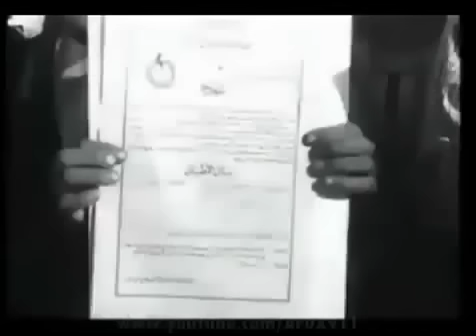حتى لاننسى صفحات من التاريخ الأسود لجمال عبد الناصر 3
حصريا - لاول مرة - الفيديو الذي أخفاه جمال عبد الناصر والإعلام عن الشعب لمدة 60 عامًا‬
التاريخ لن يموت لو بعد حين .. شاهد فيديو اول احتفال لحركة 23 يولية 1952 بعد مرور عام من حكم الرئيس محمد نجيب ... احتفالات و وعود بتسليم السلطة للشعب حتى تم الانقلاب عليه في مارس 1954 وتم احتجازه واتهامة بالخيانة.
شاهد الفيديو لكى ترى الحقيقة حتى لو بعد حين ... يكشف الفيديو حقيقة الخداع الذي أوقعنا فيه العسكر لمدة 60 سنة وتزييف الحقيقة ونسب إنجازات وهمية لعبد الناصر وطمس حقيقة الإنجازات التي هي بالأصل لمحمد نجيب الرئيس الذي انقلب عليه جمال عبد الناصر
1- سبب عزل الجيش محمد نجيب الدقيقة : 3:30
2- توزيع عقود الاراضى على الفلاحين في عهد الرئيس محمد نجيب وليس جمال عبد الناصر كما يروج الأعلام الدقيقة 6:52 ... وطبعا بعد ان قام عبدالناصر بإعتقال رئيسه محمد نجيب نسب المشروع لنفسه
3- مكانة الاخوان المسلمين لدى الجيش عام 1953 الدقيقة : 8:32 .. الاخوان المسلمين كانوا مشاركين فى العرض ورافعين شعار الاخوان بوضوح فى العرض لتعرفوا ان شباب الاخوان بذلوا الكثير من اجل مصر وتحرير مصر وكانوا جماعة غير محظورة قبل جمال عبد الناصر
لمزيد من المعلومات حمل كتاب كنت رئيسًا لمصر لمحمد نجيب